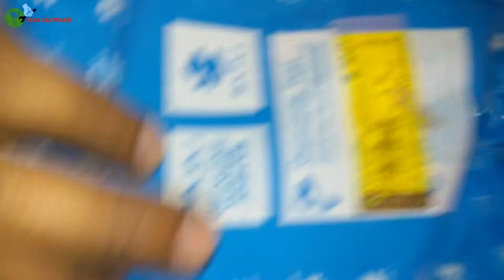How to change clutch cable of motorcycle | clutch wire replacement (pulsar 150)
NEW CLUTCH WIRE PRICE - 145 RS

This video is about changing of clutch cable/wire of motorcycle
The process is being showed on a pulsar 150 ,but it will be same for any bike
Tools used